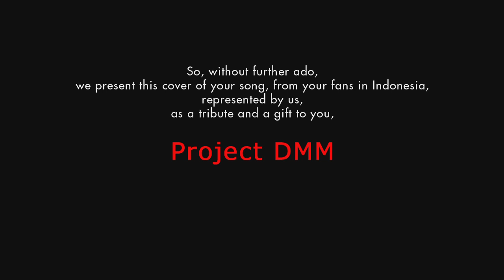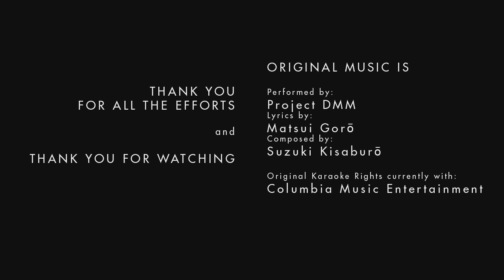A COLLABORATION OF 9: ULTRAMAN MEBIUS (Project DMM Cover)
We did a cover song of an Ultraman Series. This video is also a tribute to the great musical group Project DMM.

ORIGINAL MUSIC IS
Performed by: Project DMM
Lyrics by: Goro Matsui
Composed by: Kisaburo Suzuki
Arranged by: Seiichi Kyoda

Original Karaoke (Backtrack Song) Rights currently with:

Columbia Music Entertainment

TV Series: Ultraman Mebius (ウルトラマンメビウス)

ORETACHI WA KOMUTOKU!